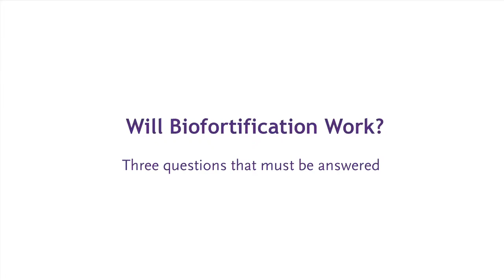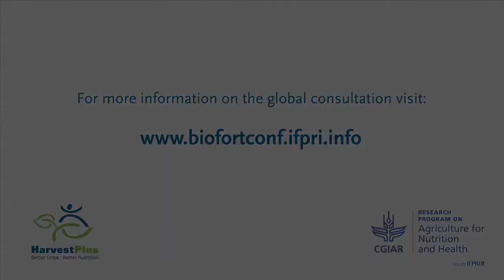Why Biofortification Works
Howarth Bouis is the director of HarvestPlus, a global program to develop and disseminate biofortified crops. In this short video, Bouis answers three questions that need to be asked--and answered-- if biofortification is to be an effective strategy to improve nutrition and public health.